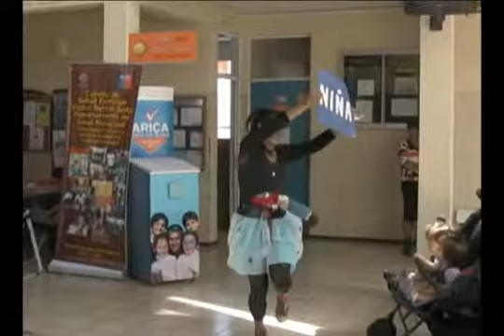18 MAYO 2012 PURO CIRCO INFLUENZA